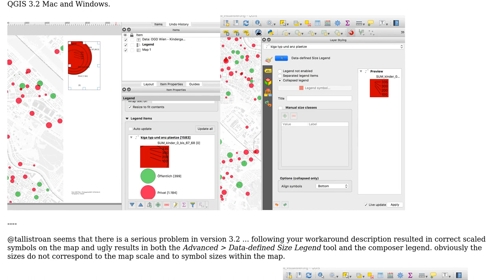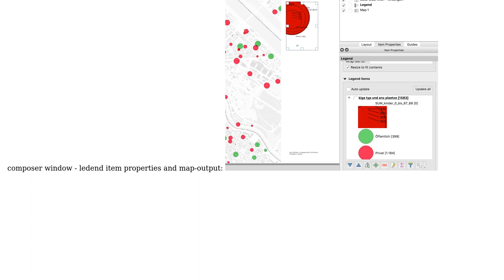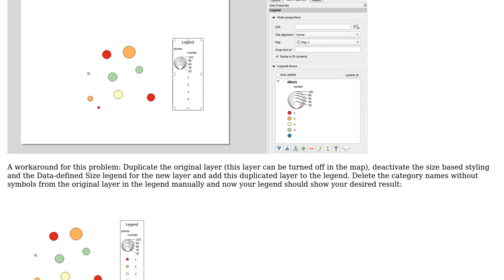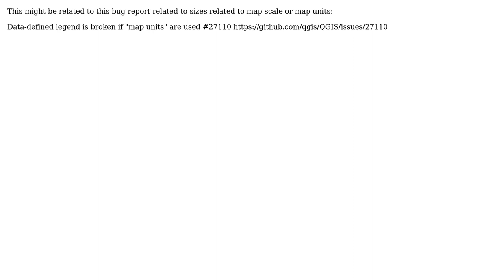GIS: Why are size-scaled symbols missing from map layout legend? (3 Solutions!!)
GIS: Why are size-scaled symbols missing from map layout legend?

With thanks & praise to God, and with thanks to the many people who have made this project possible! | Content (except music & images) licensed under CC BY-SA | Music | Images & others | With thanks to user user138010 user tallistroan user robert tuw user PolyGeo user hagridb user csk and the Stack Exchange Network Trademarks are property of their respective owners. You are responsible for your own actions.